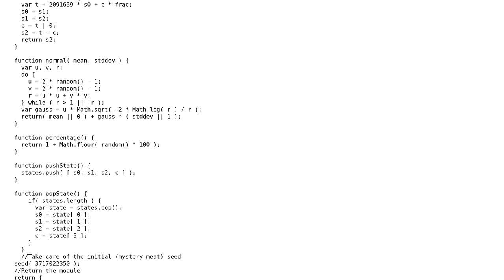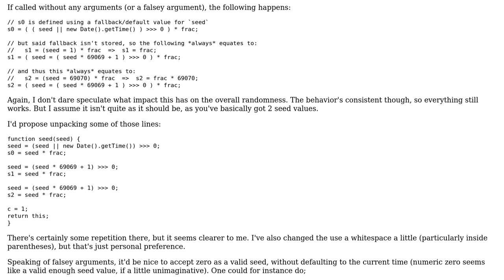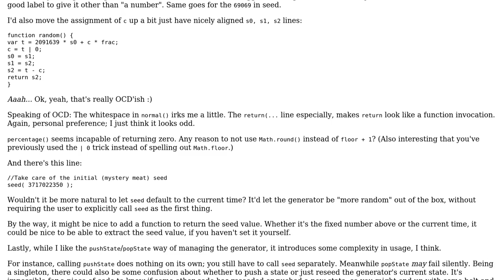Code Review: Alea implementation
With thanks & praise to God, and with thanks to the many people who have made this project possible! You are responsible for your own actions.